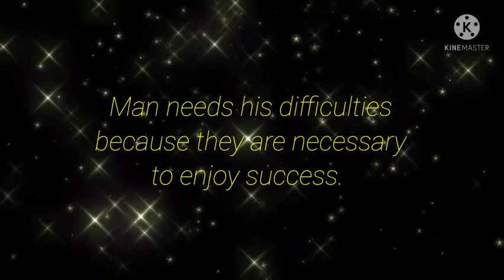good inspirational thoughts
A P J Abdul kalam thought..